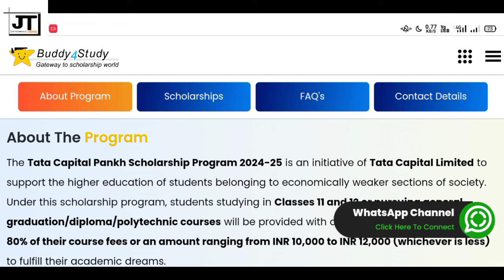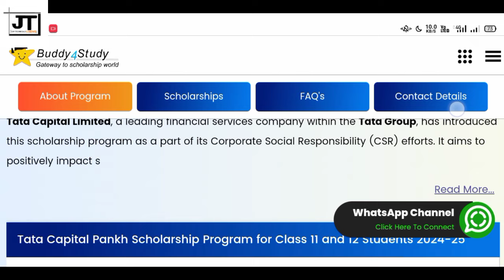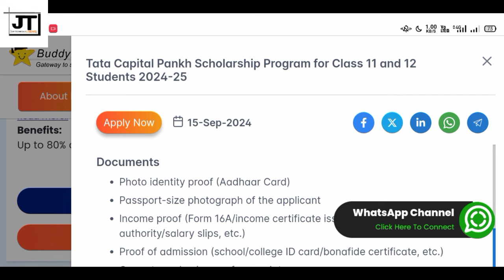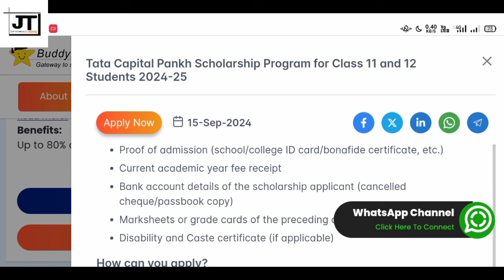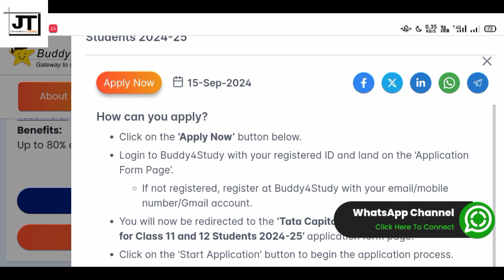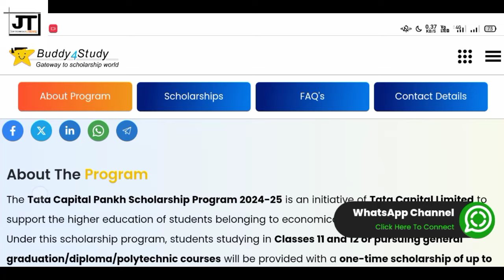New Scholarship Apply 2024 || TATA Scholarship Apply 2024 || All Student Scholarship Apply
How to Apply National Scholarship 2024-25 | NSP Scholarship 2024-25 apply Process- Pre matric scholarship 2024-25, post matric scholarship 2024-25, merit cum means scholarship 2024-25, ishan uday scholarship 2024-25, ugc scholarship 2022-23,moma scholarship 2024-25, csss scholarship 2024-25

Required Documents for OBC Scholarship 2024 -

🔴Income Certificate
🔴Caste Certificate
🔴Aadhaar Card

how to apply nsp scholarship pre matric
nsp scholarship 2022-23 apply,nsp 2022-23
ict academy,nsp scholarship portal 2022-23

how to apply national scholarship 2022-23
how to apply nsp scholarship 2022-23
how to apply nsp fresh scholarship 2022-23
how to apply csss scholarship 2022-23
nsp moma scholarship 2022-23
nsp ugc scholarship 2022-23
nsp aicte scholarship 2022-23
nsp renewal scholarship 2022-23
nsp scholarship 2022-23 kaise apply karen
nsp scholarship 2022-23 apply process
obc scholarship assam
nsp obc scholarship 2023-24 apply
nsp scholarship 2023-24 apply no scheme available
nsp login problem 2023-24
nsp obc scholarship me kitna paisa milta hai
obc scholarship 2024 apply online
obc scholarship renewal process
obc scholarship documents required
obc scholarship for hs students
obc scholarship for degree students
ishan uday scholarship apply process
obc scholarship form fill up